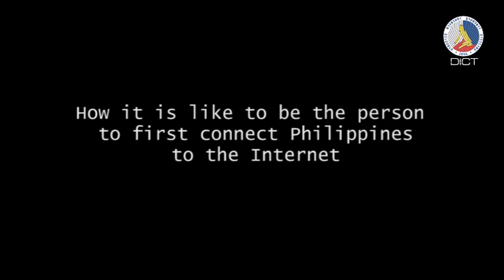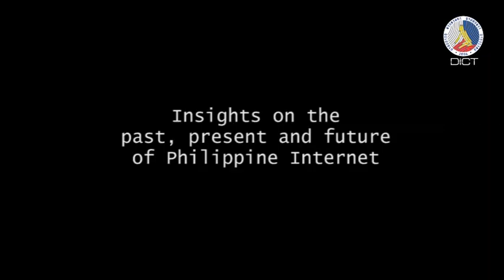ICYMI Series: Benjamin Tan on 25 years of internet in the Philippines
Watch the untold story of Benjamin Tan, the engineer who worked almost single-handedly on the background to make the country’s first Internet connection happen on March 29, 1994.